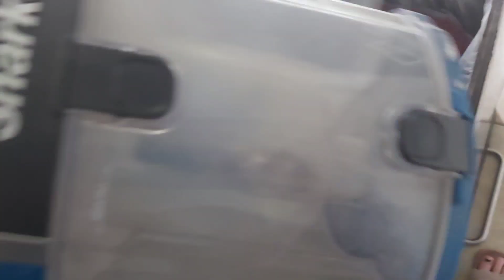Whole House Cleaning Motivation + Workout With Me??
Hey everyone!

Thank you so much for keeping me sane while starting my OFFICIAL workouts up again. I was so exhausted mentally and physically when I woke up. I'm still in full flare from my autoimmune disease.

But, the workout helped enough to clean the whole house! Clean kitchen, bathroom, floors, and bedroom. Hair clumps, stubbed toes, and all! Thank you so much for keeping me company and watching!

Sarah

Musician: KELLEPICS
Musician: DaFox
Musician: LiQWYD
Musician: Jeff Kaale